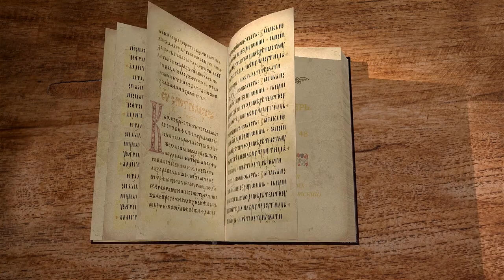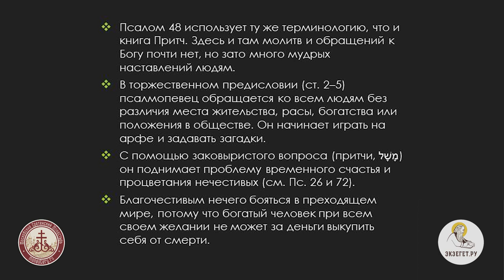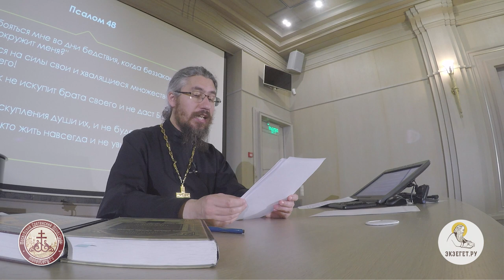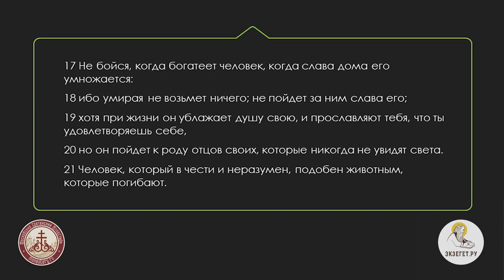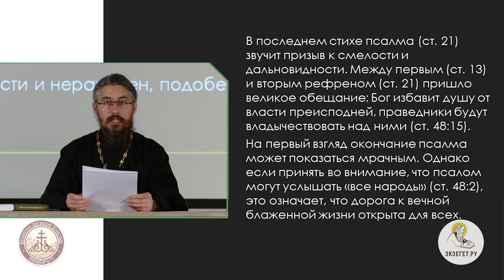Псалтирь. Псалом 48. Иеромонах Ириней (Пиковский). Библейский портал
В 48 псалме псалмопевец играет на гуслях и загадывает своим слушателям загадку. С помощью такого приёма он поднимает проблему временного счастья и процветания нечестивых. Эта мысль роднит псалом с текстами Экклезиаста.

Лекция проходит в Сретенской семинарии, читает иеромонах Ириней (Пиковский).